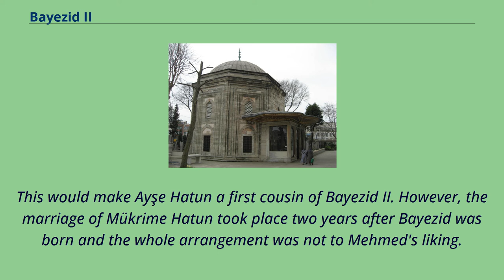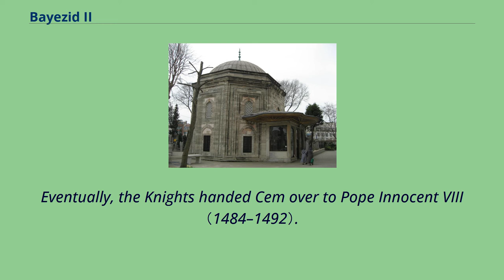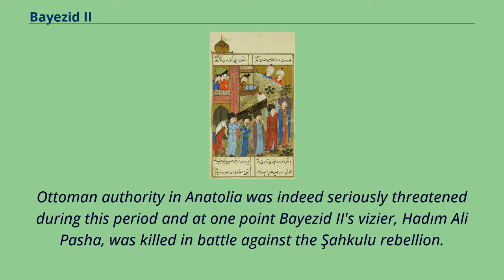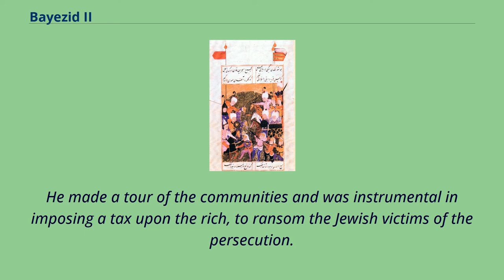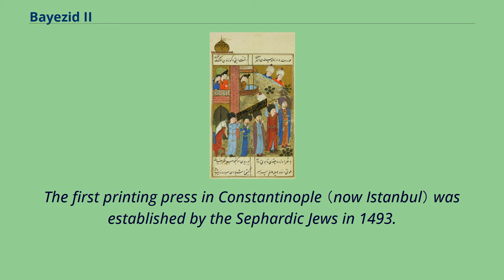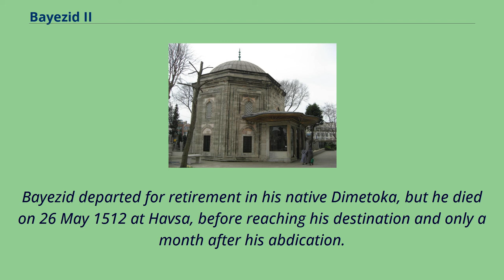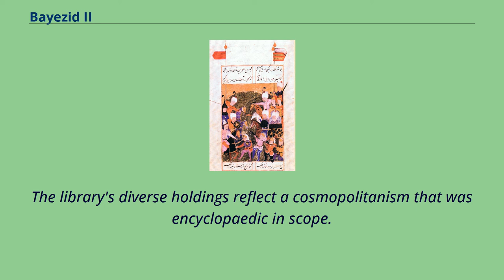Bayezid II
15th-century_caliphs
15th-century_Ottoman_sultans
16th-century_Ottoman_sultans
Bayezid II （Ottoman Turkish: بايزيد ثانى‎, romanized: Bāyezīd-i s̱ānī, December 1447 – 26 May 1512, Turkish: II. Bayezid） was the eldest son and successor of Mehmed II, ruling as Sultan of the Ottoman Empire from 1481 to 1512.
During his reign, Bayezid II consolidated the Ottoman Empire and thwarted a Safavid rebellion soon before abdicating his throne to his son, Selim I. He evacuated Sephardi Jews from Spain after the proclamation of the Alhambra Decree,
and resettling them throughout Ottoman lands, especially in Salonica.
Bayezid II was the son of Mehmed II （1432–1481） and Gülbahar Hatun.
There are sources that claim that Bayezid was the son of Mükrime Hatun.
This would make Ayşe Hatun a first cousin of Bayezid II. However, the marriage of Mükrime Hatun took place two years after Bayezid was born and the whole arrangement was not to Mehmed's liking.
Gülbahar Hatun is generally accepted as the real mother of Bayezid II. Born in Demotika, Bayezid II was educated in Amasya and later served there as a bey for 27 years.
In 1473, he fought in the Battle of Otlukbeli against the Aq Qoyunlu.
Bayezid II married Gülbahar Hatun, who was the mother of Bayezid II's successor, Selim I and nephew of Sittişah Hatun.
Bayezid II's younger half-brother Cem Bayezid II's overriding concern was the quarrel with his brother Cem Sultan, who claimed the throne and sought military backing from the Mamluks in Egypt.
Having been defeated by his brother's armies, Cem sought protection from the Knights of St.
John in Rhodes.
Eventually, the Knights handed Cem over to Pope Innocent VIII （1484–1492）.
The Pope thought of using Cem as a tool to drive the Turks out of Europe, but as the papal crusade ...